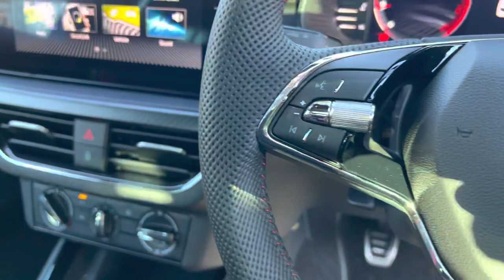Brand New Skoda Kamiq 1.5TSI Monte Carlo Race Blue Metallic